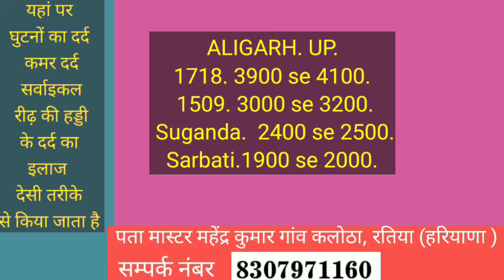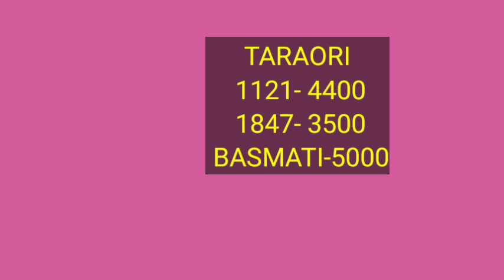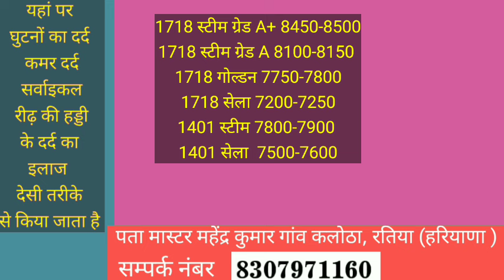1121 basmati 1718 1509 1847 taj paddy price today | सेला स्टीम चावल के रेट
1121 basmati 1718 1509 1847 taj paddy price today | सेला स्टीम चावल के रेट
Paddy rate
1847 dhan ke rate
1401 paddy price today
1509 Dhan ka rate
1121 paddy price today 2022
1121 Basmati rice price in Punjab Mandi today
1121 Rice price today in Haryana
1401 Basmati rice price in Punjab Mandi today
1718 dhan rate today
30 numbe basmati rate
1121 dhan ka rate  today
1847 paddy price today
1692 paddy price today